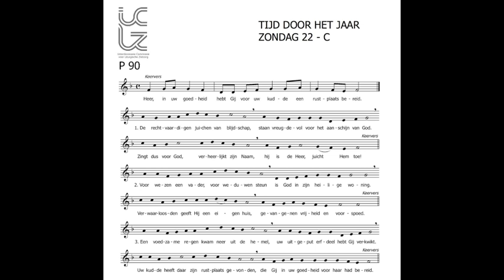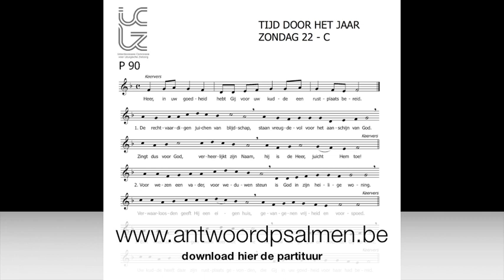Antwoordpsalm voor de 22e zondag door het jaar - C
zang: Roel Vansevenant
orgel: Pieter Van Waesberghe